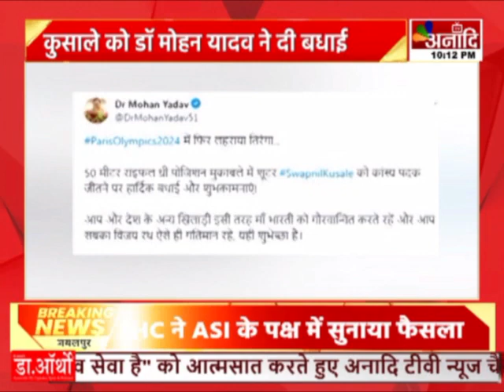भारत की झोली में आया तीसरा पदक, स्वप्निल कुसाले ने जीता ब्रॉन्ज | Hindi News || Anaadi Tv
फ्रांस की राजधानी पेरिस में आयोजित ओलंपिक गेम्स 2024 के छठे दिन भारत ने जोरदार शुरुआत करते हुए तीसरा पदक जीता है... भारतीय निशानेबाज स्वप्निल कुसाले ने पुरुषों की 50 मीटर राइफल थ्री पोजिशन के फ़ाइनल में भारत को ब्रॉन्ज मेडल दिलाया है... वहीं मुख्यमंत्री डॉ.

AIRTEL - 379